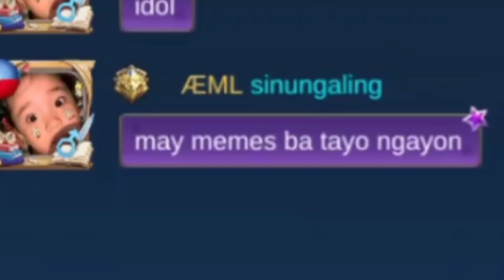WANBIWAN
Chou vs Chou Di ako magaling pero meron ding ebubuga!

Wazzap Lods, Maari kang mag Join sa Channel lods para libri mong magamit at ma access mga perks like custom emojis 👇💪

Funny Videos / Meme Videos
reaction / review / gaming 😁